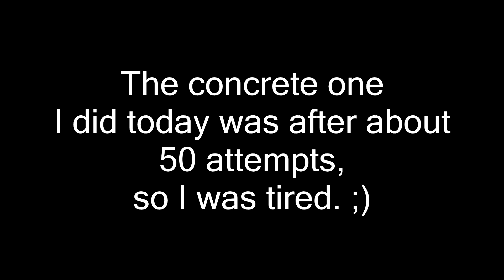(Straight) KONG GAINER FULL/360 by Calen Chan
World's first KONG GAINER FULL/360 on hard ground (including concrete) by yours truly!!! 😍 I had them so clean on the pads, but I was so tired by the time I did it on the concrete, so it wasn't as well executed as I had wanted it. I promise though, I will get these super clean and consistent on concrete!!